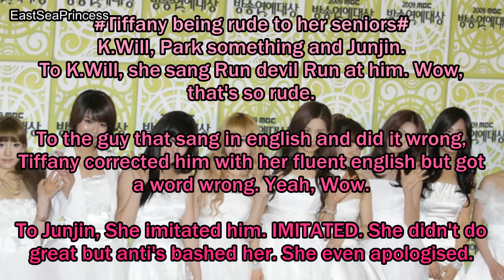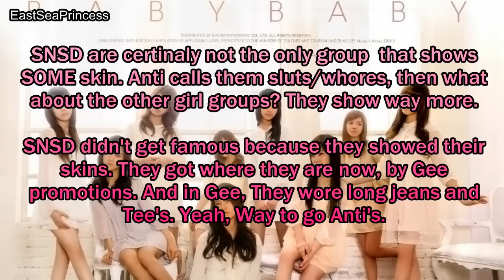[FMV] Anti Fans of SNSD's constant Rants&Complaints.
You can say it's an against anti video in general, but I'm not against antis that much since you know, they make the artist more famous. But some ' reasons' antis claim to have are just lame.

SNSD fans seem more active, with their ' reasons'. Don't deny antis cause those were the reasons you guys listed in your videos :) I'm not here to argue, just sharing my thoughts since obviosuly you guys have alot of thoughts about snsd too, Thought I'll share mine =)

20-9-10 My account joeyliu was suspened 6 months ago, but now my account is activated again, So I will be uploading my videos from my 2nd channel: EastSeaPrincess back onto this channel =]